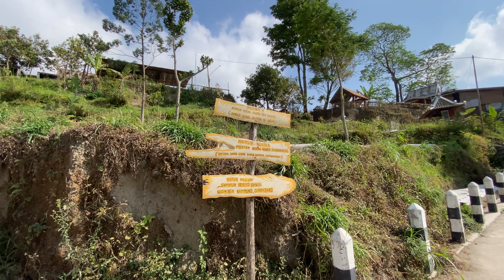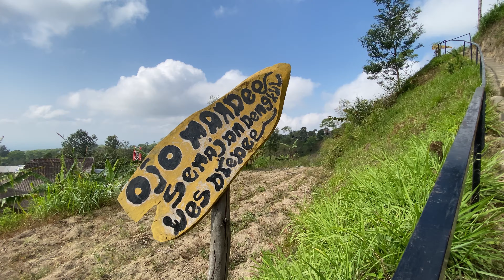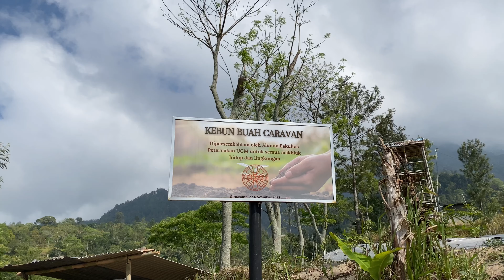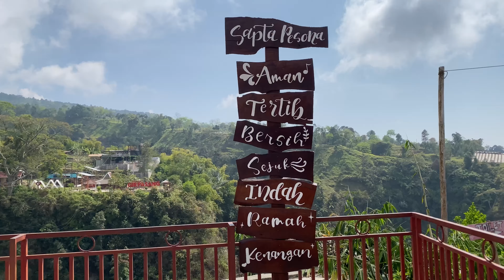JEMBATAN GIRPASANG SEPI PENGUNJUNG | Padahal Pemandangannya Indah